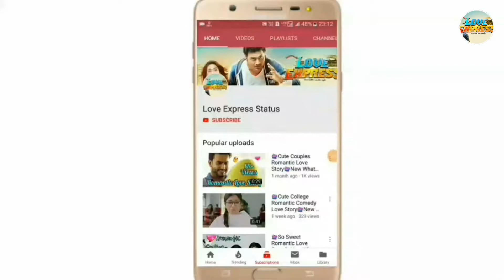Romantic Status 😍 | 💖 New Love Whatsapp Status Video 2019